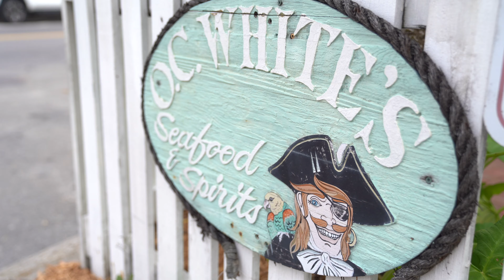Message to Braulia